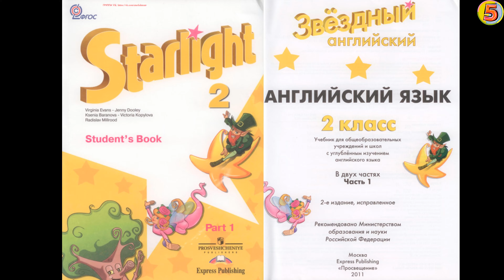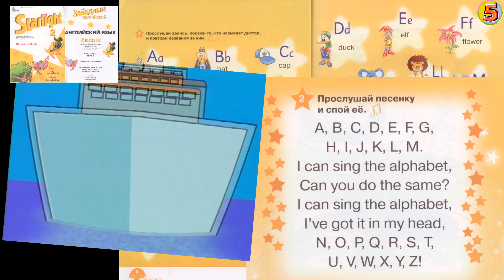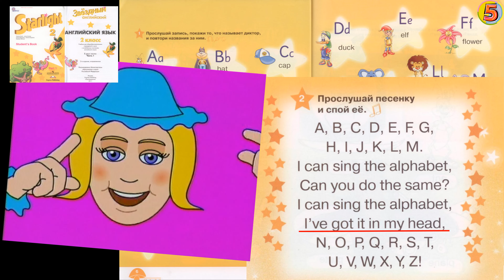Starlight 2 класс Урок 2 Страница 7. Упражнение 2. Спой песенку!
Starter Unit – Hello, Magic Friends!

Прослушай песенку и спой её.

H, I, J, K, L, M.
I can sing the alphabet,
Can you do the same?
I’ve got it in my head,
N, O, P, Q, R, S, T,

Objectives
To present/consolidate the English alphabet.
Language
In this lesson the students will learn to understand:
• Who’s got (a – /±/) in their name?
In this lesson the students will learn to use:
• ant, bat, cap, duck, elf, flower, ghost, hat,
iguana, jaguar, koala, lion, mouse, nut, orange,
puppet, queen, rabbit, snail, tomato, umbrella,
violet, wizard, fox, yo-yo, zebra
Extra Materials
• The Alphabet poster for Presentation & Practice;
• slips of paper with the letters a-z and a bag for the
Ending the Lesson activity.

BEGINNING THE LESSON
(An activity to revise the language taught in Lesson 1.)
Invite students, in pairs, to stand in front of the class
and introduce themselves to each other.
e.g. Student 1: Hello, I’m (Mary).
Student 2: Hello, I’m (Bill). etc.
PRESENTATION & PRACTICE
(Activities to present and practise the English alphabet.)
1 Listen, point and say. (TRACK 04 CD1)
POSTER
Students’ books closed. Pin the Alphabet poster on
the board. Point to the letter a and say: a – /±/. Invite
the students to repeat, chorally and individually. Then
write the word ant next to the letter a. Point to the letter
and the word and say: a – ant, /±/ – /±nt/. The
students repeat, chorally and individually. Finally, write
the letter A a again on the board so that the students
can see how both the capital and small letters are
formed. Repeat the same procedure